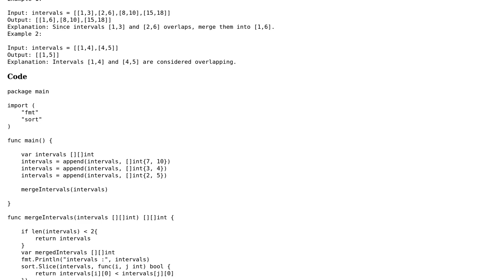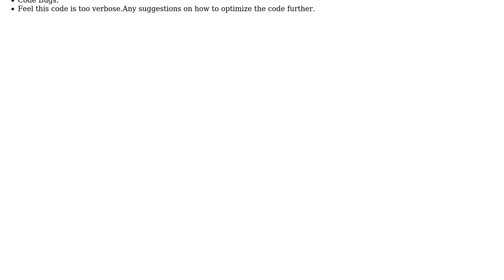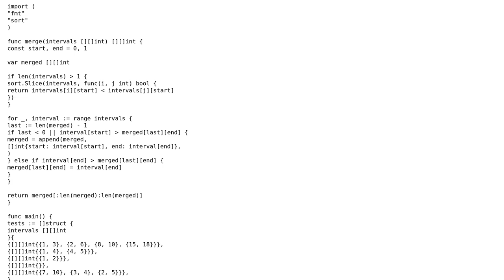Code Review: Merge Intervals(Golang)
With thanks & praise to God, and with thanks to the many people who have made this project possible! You are responsible for your own actions.